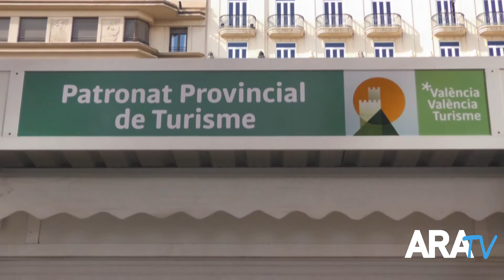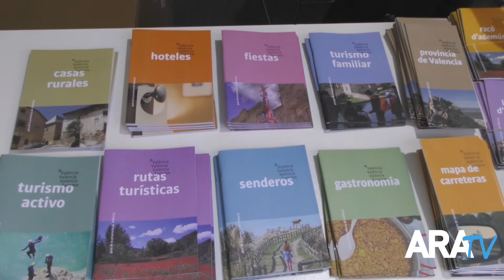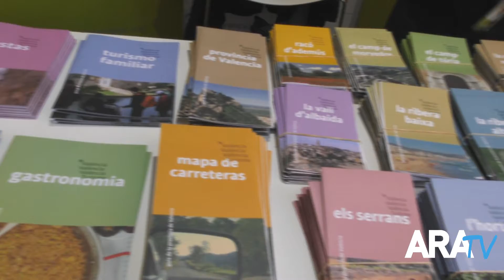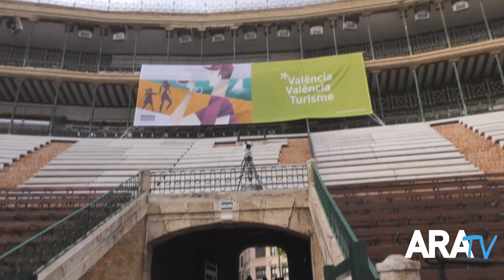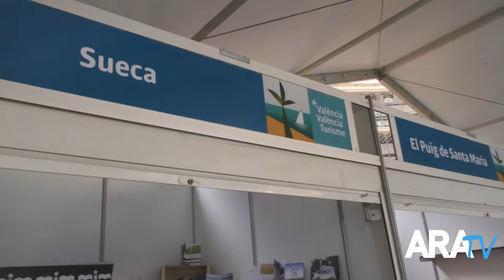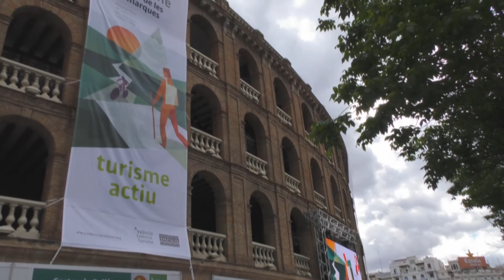Fira de les comarques de València Turisme (Miag 2016)